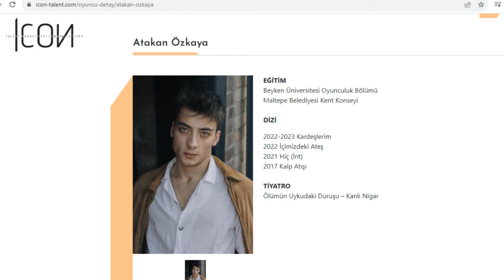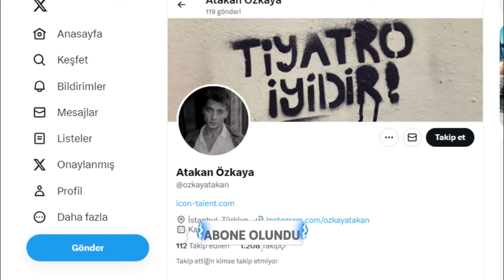Atakan Özkaya Kimdir? Oynadığı Diziler - Kardeşlerim Sarp Aslında Kim?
Atakan Özkaya kimdir ve nerelidir? Oynadığı diziler. Sevgilisi, boyu, kilosu, burcu. Kaç yaşında? Doğum günü tarihi. Kardeşlerim Sarp aslında kim?

Kardeşlerim'in Sarp'ı Atakan Özkaya'nın hayatı, hakkında bilgiler içeren biyografi videosu. Hangi dizilerde oynadı? Hangi takımlı?

Atakan Özkaya, 29 Haziran 1998, İstanbul doğumlu oyuncudur.
Anne tarafından Rize, baba tarafından Afyonkarahisarlıdır.
Barcelona'da yaşayan, kendisinden beş yaş büyük bir abisi vardır.
Maltepe Belediyesi Kent Konseyi'nden 1 yıl tiyatro eğitimi almıştır.
Beykent Üniversitesi Oyunculuk bölümü mezunudur.

Ölümün Uykudaki Duruşu, Hacivat Karagöz, Kanlı Nigar tiyatro oyunlarında oynayan genç oyuncu ilk dizi oyunculuğu deneyimini 2017'de "Kalp Atışı" dizisinde Korkut karakteri ile bir bölüm konuk oyuncu olarak yer alarak yaşadı.
2021'de Blu TV dizisi olan Hiç dizisinde Kaan karakterini canlandırdı.
2022'de İçimizdeki Ateş dizisinde Kerem karakterine hayat verdi.
Günümüzde ise Kardeşlerim dizisinde Sarp Yılmaz karakteri ile yer almaktadır.
Başarılı oyuncu İcon Talent menajerlik ajansı bünyesinde yeni projelerde yer almaya devam etmektedir.

Atakan Özkaya, Fenerbahçe taraftarıdır.
Yengeç burcundandır.
177 cm. boyunda ve 68 kilodur.
Sevgilisi Asena Girişken'dir.
Sosyal medyada Twitter ve Instagram kullanan genç oyuncunun bu videonun hazırlandığı sırada Twitter hesabında 1.208 takipçisi, Instagram hesabında 295.000 takipçisi bulunmaktadır.
Adına açılmış çok sayıda fan sayfası bulunan yakışıklı oyuncunun takipçi sayıları her geçen gün artmaktadır.